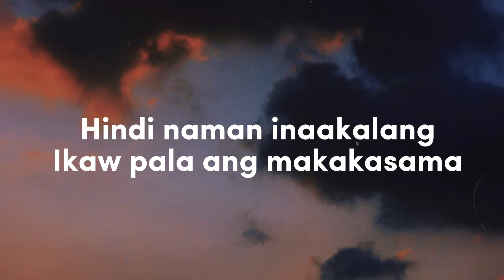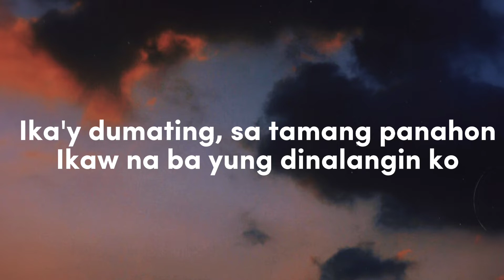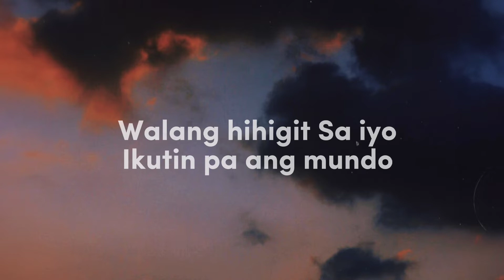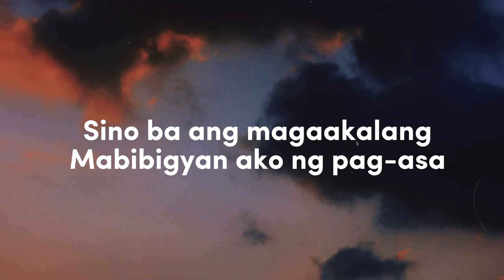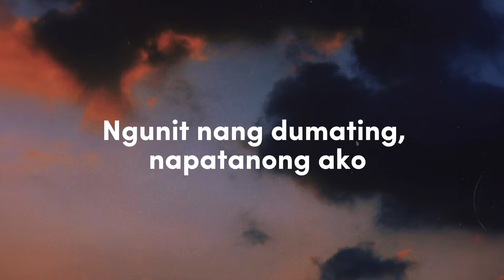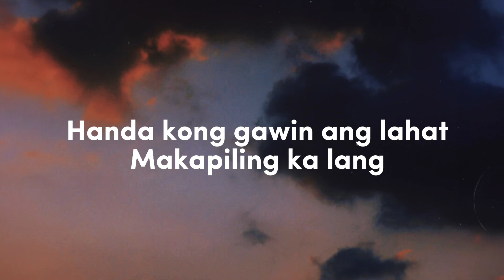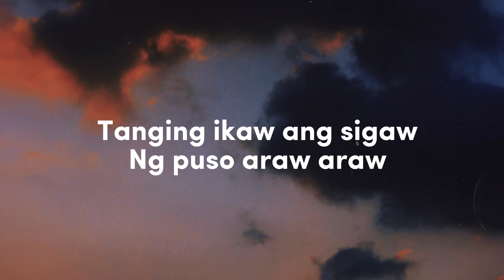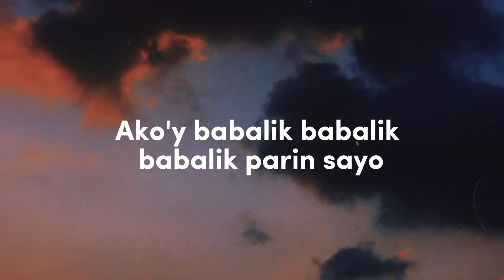Moira Dela Torre -" Babalik Sayo" From OST 2 Good 2 be true